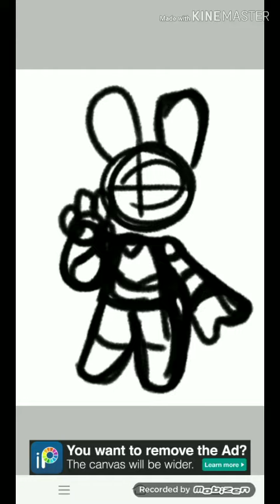วาดรูปภาพ Toy Bonnie M 🐰♂️